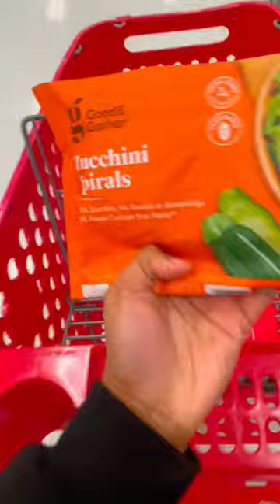Target Mini Vlog (w/music) | Zucchini & Squash Spaghetti